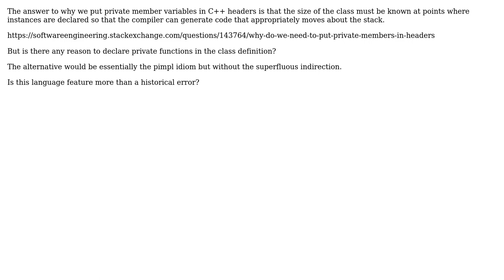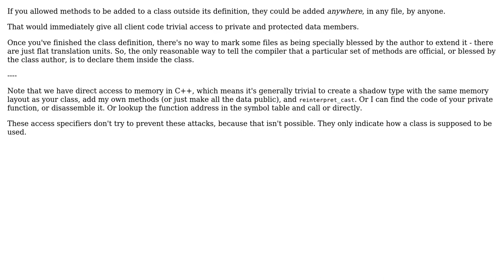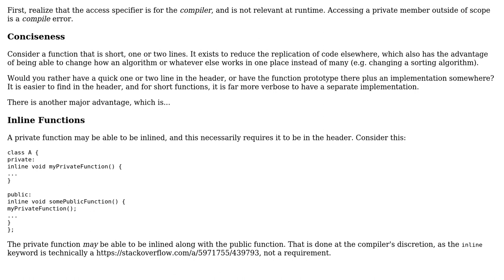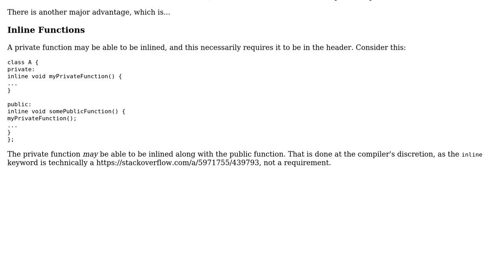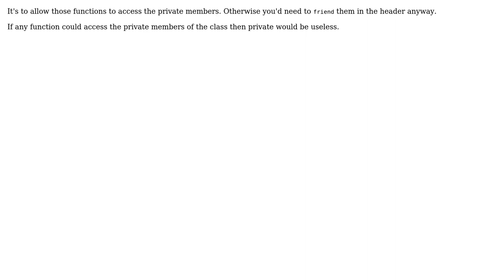Why do we put private member functions in headers? (7 Solutions!!)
Why do we put private member functions in headers?

With thanks & praise to God, and with thanks to the many people who have made this project possible! | Content (except music & images) licensed under CC BY-SA | Music | Images & others | With thanks to user Useless user underscore_d user ratchet freak user Praxeolitic user Louis Langholtz user Greg Hewgill user gnasher729 and the Stack Exchange Network Trademarks are property of their respective owners. You are responsible for your own actions.